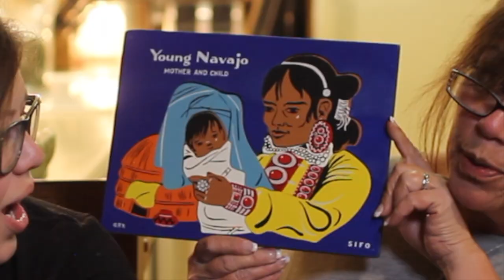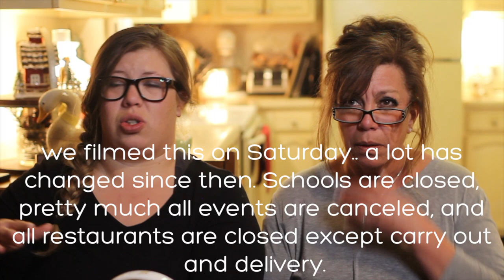Study Group - Sarah's Thrift Stash!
Welcome back to class, students! Thank goodness we're online only ;)

Spend your quarantine hanging out with us and let us know if you know a little more about a few of these things than we do!

Sarah's eBay
Sarah's etsy
Sam's etsy